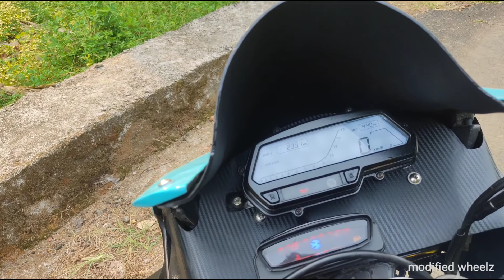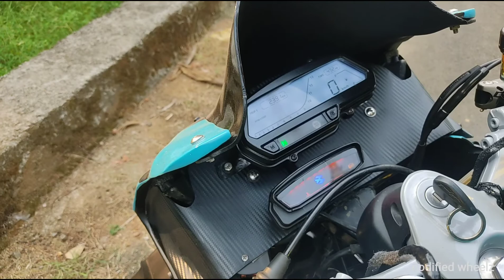bajaj RS200, ഒരു ലക്ഷം രൂപയുടെ മോടിഫികേഷൻ..⚡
superkid